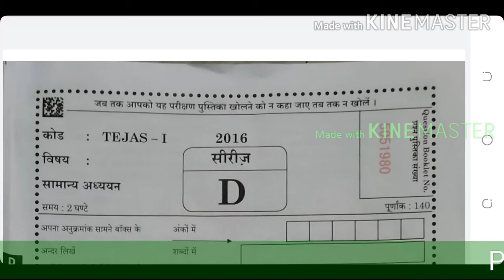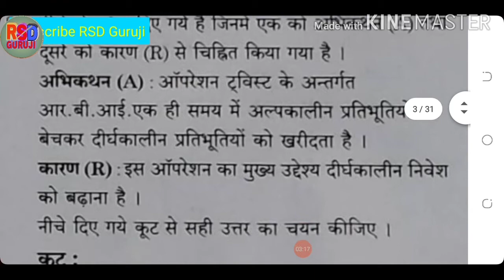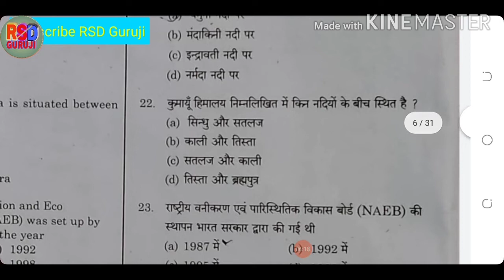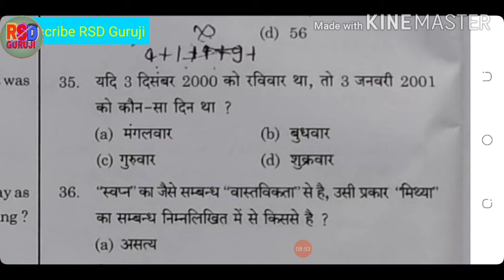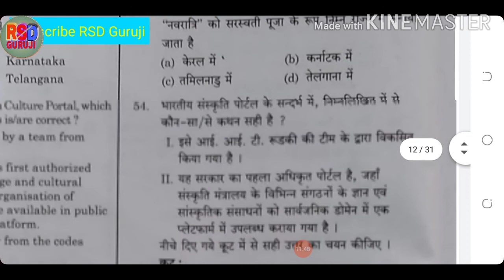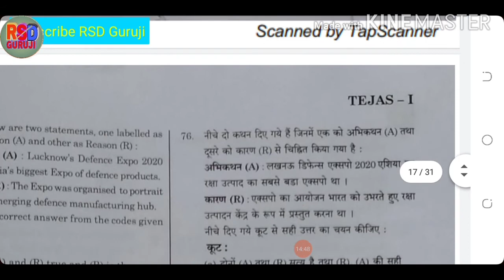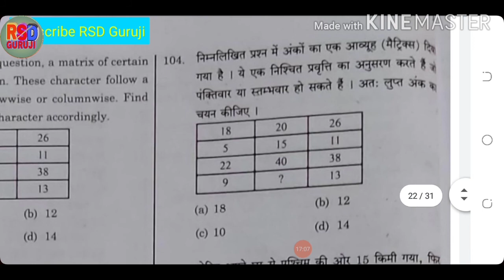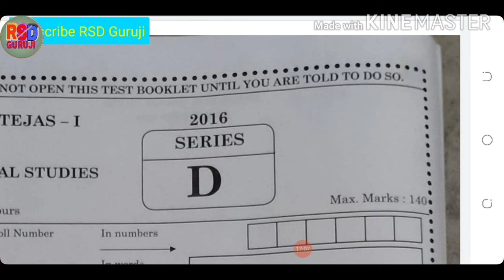RO ARO First Q. Paper GK (Total-140 questions)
Hi friends! Welcome to all of you in my you tube channel RSD GURUJI.
This video will help you. For clear video increase your you tube video quality. You can choose 720p for clear video.